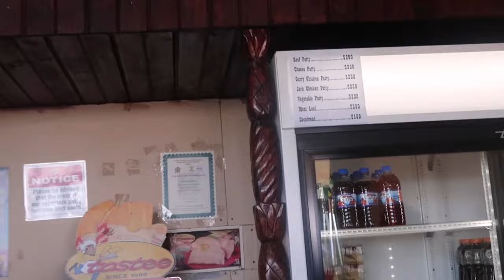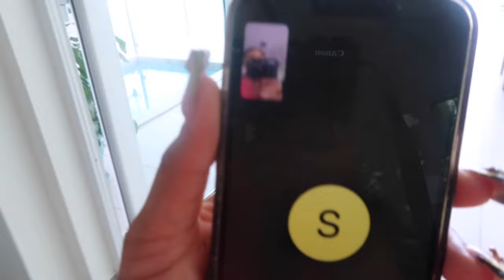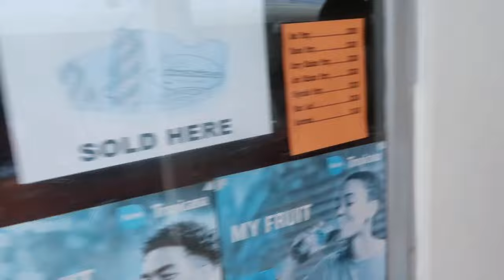|JAMAICA VLOG| Water Rafting, Yacht Party, ATVs, Horse Back Riding🇯🇲 *girl’s trip edition*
This was such an amazing trip. Hope y’all enjoy seeing us turn up! I only got film going to and from the ATVs/ horseback riding because cameras weren’t allowed.🥲This is your sign ti get out of the country!